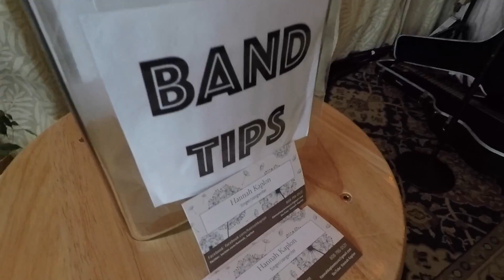Hannah LIVE Footage at Papa‘aloa Country Store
Quick Music Video of Hannahʻs song "Lately Itʻs Been Raining" at Papa‘aloa Country Store. June, 2019.